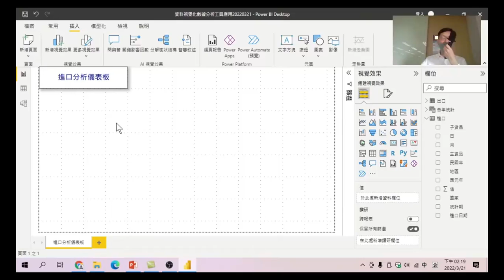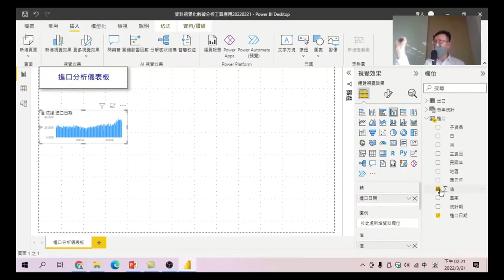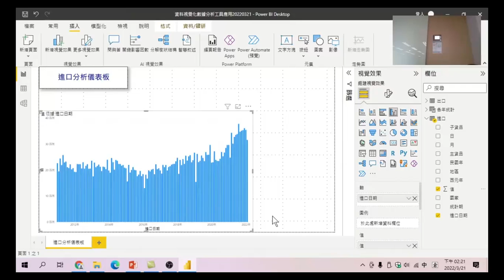28 各年進口值統計圖-資料視覺化數據分析工具應用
以進口資料為單位，做出一張進口群組直條圖